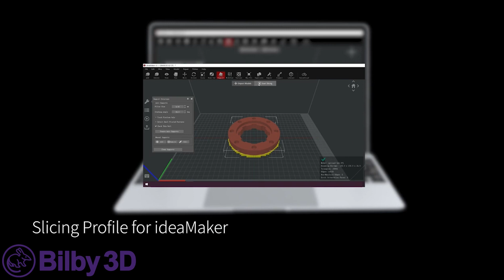Raise3D E2 CF - Built for Carbon Fibre - Bilby3D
The E2CF meets the needs of numerous industries, including automotive, aerospace, and healthcare, who need to produce parts with a high strength-to-weight ratio and have consistent high performance during long-term operations.

In addition to having the most comprehensive ecosystem in the industry, including ideaMaker slicing software and the RaiseCloud print management platform, as well as the most acclaimed features of the E2, such as IDEX technology, the flexible build plate, the resume print function, the door sensors and the power save mode, the E2CF comes with:
 - Double-gear extrusion system: with twice the feeding grip force when compared to the E2, and built with hardened components that are specifically optimized for the increased wear that occurs when printing with fiber-reinforced filaments
 - High durability nozzle and feeding system: the extruders and nozzles are functionally and mechanically enhanced for long term usage, allowing for over 1000 hours of printing with Raise3D Industrial PA12 CF filament
 - Standalone dry boxes: to ensure a stable printing process, the E2CF is equipped with two standalone sealed dry boxes developed by Raise3D to deal with the high water-absorption of nylon and fiber-reinforced filaments. These dry boxes are attached to the printer, allowing the materials to be kept in conditions of minimum humidity while printing
 - New assisted auto-bed levelling process for fiber-reinforced filaments: equipped with a high-precision optical sensor with improved accuracy in the nozzle height calibration, for better first layer adhesion and printing performance

Bilby3D Pty. Ltd.